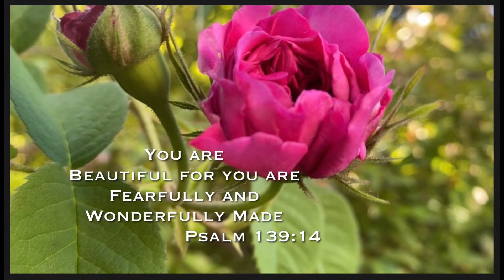Happy Mother’s Day- My spectacular Wild Rose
This rose grows in my garden. A heritage rose from my grandma. The fragrance is indescribable. But its beauty I just had to share with you.

Every woman displays God’s goodness

Bonnie